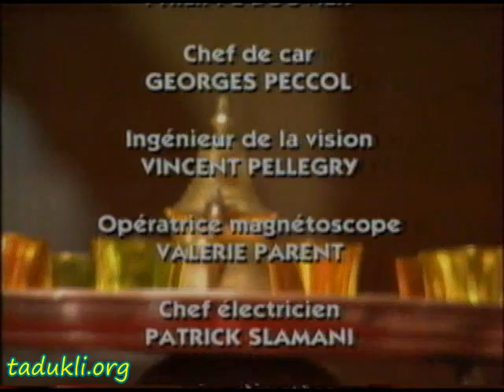Tiswiεin ig Idir + Cherif Kheddam - Janvier 2000 (Ay azwaw - Ssendu + Sliɣ i yemma) * Tadukli.org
C'est avec tristesse que je viens d'apprendre le décès d' Idir le samedi 2 mai à 21h30 après une longue maladie :-(
At yerhem Ṛebbi, talwit fellas
Les Kabyles deviennent orphelins petit à petit.
Émission réalisée lors du ramadan de décembre 1999